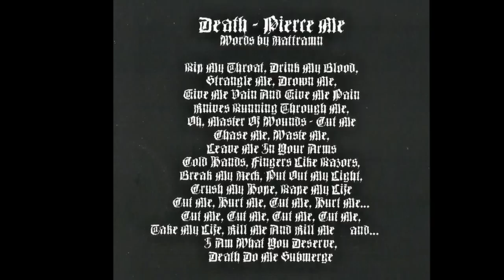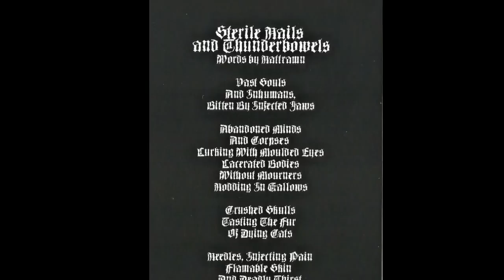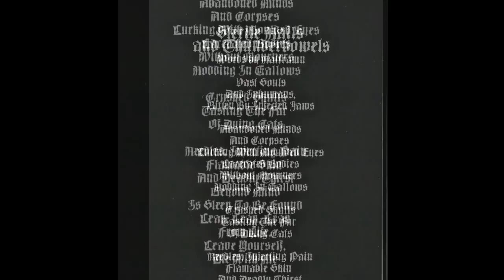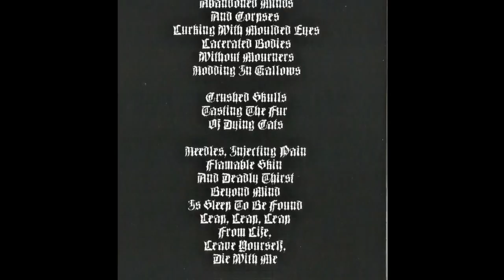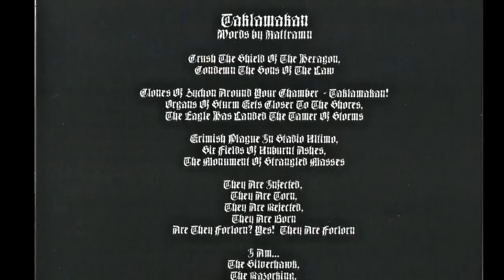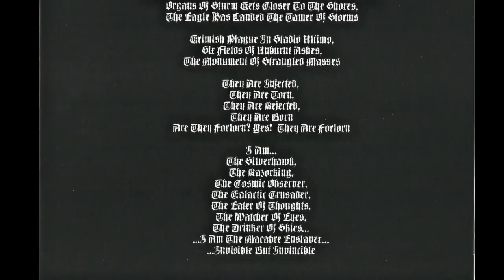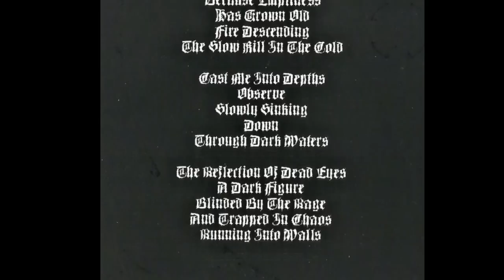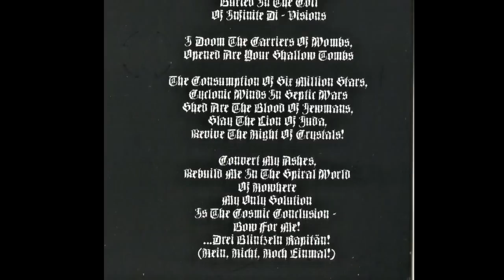Silencer - Death, Pierce Me Full Album 2001, High Quality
1 Death, Pierce Me 00:00
2 Sterile Nails and Thunderbowels 10:31
3 Taklamakan 16:48
4 The Slow Kill in the Cold 25:22
5 I Shall Lead, You Shall Follow 36:59
6 Feeble Are You - Sons of Sion 45:47
7 Death, Pierce Me (demo 98) 48:52
LineUp

Nattramn  Vocals, Lyrics (tracks 1-3, 5)
Leere  Guitars, Bass, Lyrics (track 4)

(Ripping From The Original Album)